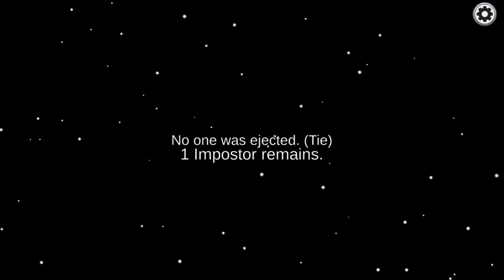AMONG US GAME PLAY || TRI - HARD TO WIN IN IMPOSTER BUT.......... || PART 2 || FUAD